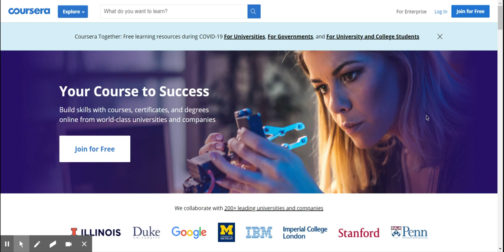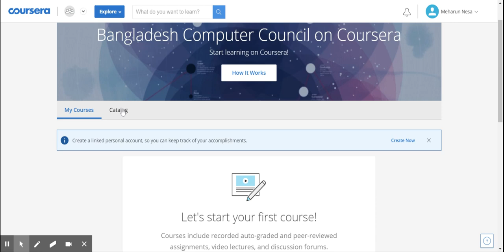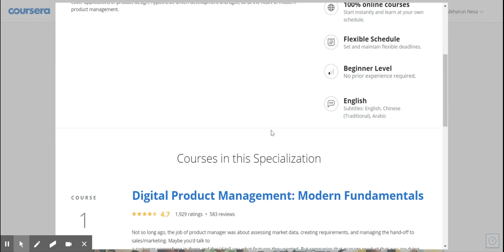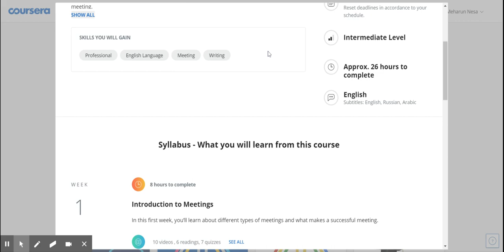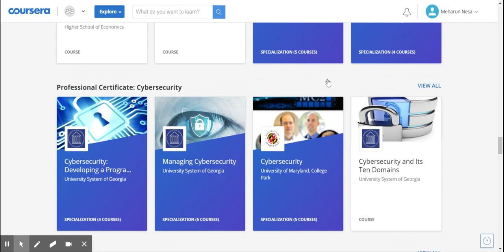Enroll in Coursera Courses Sponsored by Bangladesh Computer Council and supported by NIbedita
Enroll in Coursera courses sponsored by Bangladesh Computer Council and supported by NIbedita | Build Skills with Online Courses from Top Institutions.